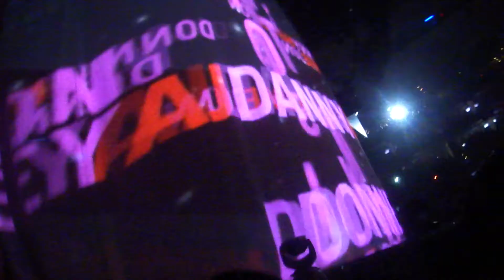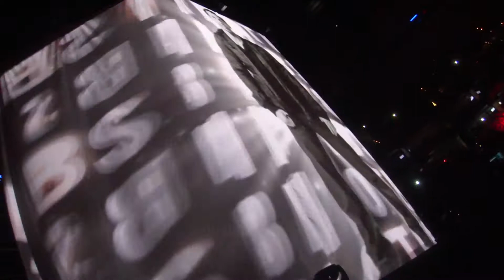NKOTBSB ... and so it begins...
June 4, 2011 Boston TD Gardens

The boys come onto the stage